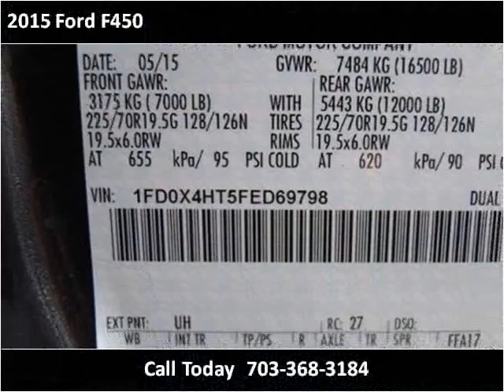2015 Ford F450 New Cars Manassas VA